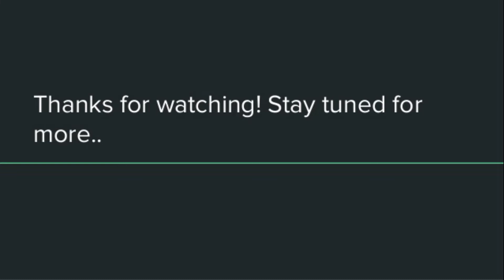Chicken Chukka, சிக்கன் சுக்கா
chicken chukka is a dry spicy chicken. chicken cooks various in spices with NO ADDED WATER. Very tasty dish, and mostly cooks in south India. You can enjoy with Parata, chapati and rise.